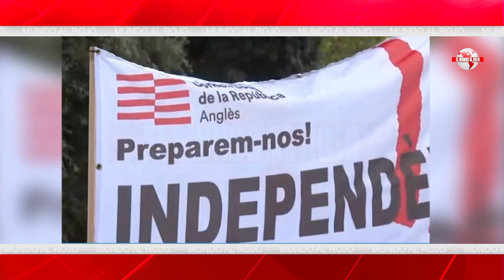Las bases de Puigdemont decidirán si se debe «bloquear» la investidura de Sánchez